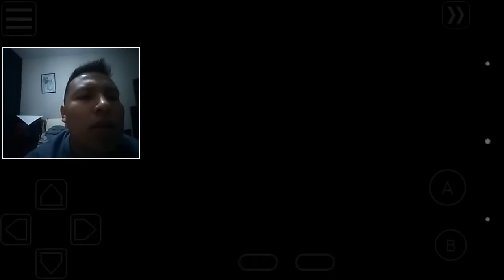POKEMON EDICIÓN GLAZED PARTE 2 "OH SI UN MUDKIP :3" -KV117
POKEMON EDICIÓN GLAZED PARTE 2

Grupos de Facebook que Kaizer recomienda:

- Beauty League
- Pokémon Utopía
- Grupo OFICIAL del
- Mitclán Pokémon
- Pokémon Shoutdown Latinoamerica.